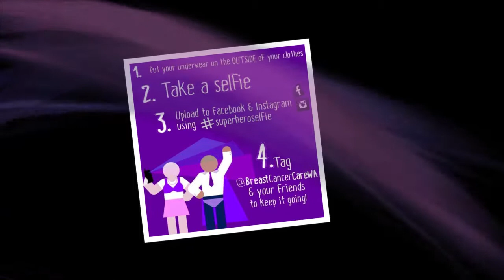Winner 2014 PRIA Golden Target Awards Pro Bono Campaign - Purple Bra Day